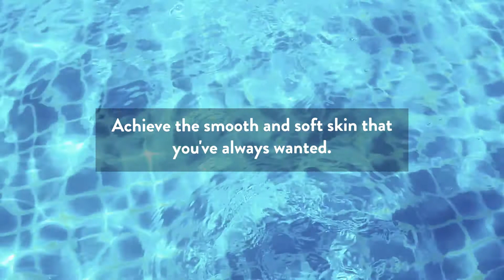Triton Consumer Overview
The Triton’s multi-wavelength functionality allows practitioners to emit three of the most popular wavelengths for hair removal. This innovative feature allows concurrent emission of Alexandrite and Diode or Nd:YAG and Diode in a single pulse. This ensures the Triton is the only hair removal workstation that any clinic requires, allowing for the treatment of all hair and skin types, without compromising safety or efficacy.

The world’s first patented multi-wavelength workstation, Triton is the only hair removal option that combines the three most popular wavelengths in one platform, using Fusion Technology, for permanent results on skin types up to VI.

TREATMENTS COVERED:
HAIR REMOVAL
TECHNOLOGIES INCLUDED:
TRITON DUO DARK
TRITON DUO LIGHT

Not all products are approved in all countries. Check availability and approved intended use with our local representative.